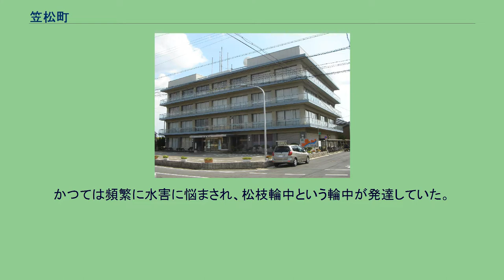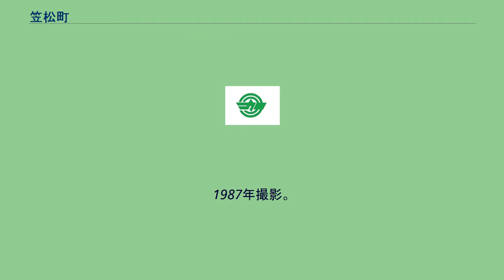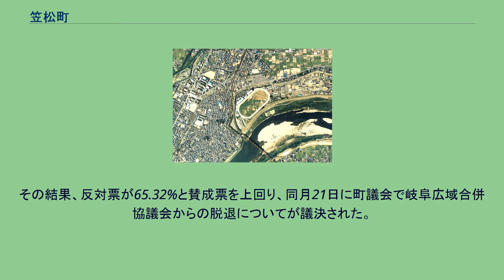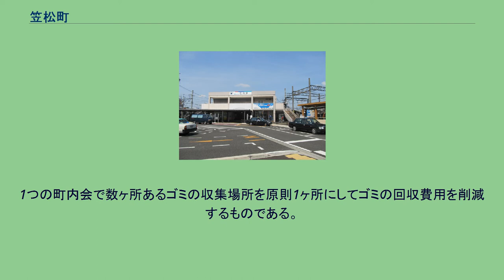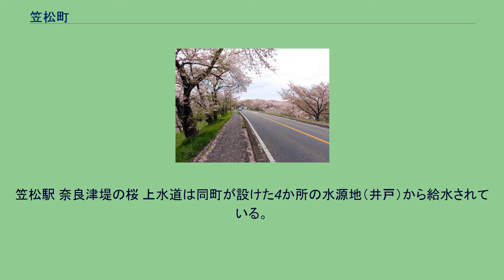笠松町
笠松町（かさまつちょう）は、岐阜県羽島郡に属している町。
岐阜県南部の濃尾平野に位置し、町の3分の1を流れる木曽川に沿う位置にある（対岸は愛知県）。
かつては頻繁に水害に悩まされ、松枝輪中という輪中が発達していた。
水害に関する多くの史跡が残り、古くから木曽川を通じて岐阜と名古屋を結ぶ重要な地であった。
古くは尾張国であったが、1586年（天正14年）の木曽川の氾濫により木曽川の位置が変わり、美濃国に移り、尾張国葉栗郡から美濃国羽栗郡となった。
港町でもあり、岐阜から名古屋へ岐阜街道が中心部を通っていた。
かつての地名は「傘町」。
1662年（寛文2年）、正式に美濃郡代の陣屋を傘町に移転したさいに、「傘町」を「笠松」に改名したという（1669年の説もある）。
江戸時代は幕府直轄地として笠松陣屋が置かれ、江戸時代の終わりには笠松県の県庁、明治時代の初期には岐阜県庁が置かれており、県庁が岐阜市に移るまでは、岐阜県の中心となっていた。
笠松町中心部の航空写真。
中心のグランドは笠松競馬場。
南東側を流れる川は木曽川である。
1987年撮影。
国土交通省 国土地理院 地図・空中写真閲覧サービスの空中写真を基に作成 笠松陣屋跡の石碑 岐阜市広域合併協議では岐阜市、羽島市、笠松町、岐南町、柳津町、北方町が参加し、50万都市を目指したが、岐阜市椿洞での産廃不法投棄問題に端を発した岐阜市行政の怠慢、莫大な処理費用などが予想され、また合併後の市議会議席の調整も失敗していた。
そんな中、4月に羽島市が住民投票の結果により、岐阜広域合併協議会からの脱退が決まり、2004年6月6日 笠松町でも合併についての意思を問う住民投票が実施された。
その結果、反対票が65.32%と賛成票を上回り、同月21日に町議会で岐阜広域合併協議会からの脱退についてが議決された。
（詳しい経過（外部サイト）） 2005年3月末までは少子化対策の為、入院および外来の医療費を15歳（義務教育終了）まで町が負担する無料乳幼児医療費助成が行われていた。
出生率が上がるなどの一定の成果はあったが、財政圧迫を理由に外来の医療費を4月から10歳（小学校4年生）までに引き下げとなった。
入院の医療費補助は義務教育終了まで続いている。
毎年増大しているゴミの処理費用削減のため、全国的にも例の無い、町内会単位による資源ごみ分別回収が行われている。
1つの町内会で数ヶ所あるゴミの収集場所を原則1ヶ所にしてゴミの回収費用を削減するものである。
オグリキャップ及び元騎手の安藤勝己（笠松→JRA所属であった。）で有名な笠松競馬場がある。
しかし、赤字続きで資金も底をつき、運営を続けるなら地方公共団体の支援が必要になったが、岐阜県や笠松町は支援はしないことを決め、2005年度から笠松競馬場の収支が赤字の場合は、廃止すると予告している（2005年度は黒字）。
笠松駅 奈良津堤の桜 上水道は同町が設けた4か所の水源地（井戸）から給水されている。
下水道は1989年より設置工事が始まり、1992年より一部での供用開始。
2006年度末時点の下水道普及率は約78%。